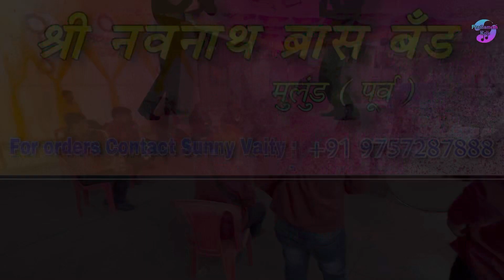दिसते मजला सुख चित्र नवे | musiccover | Shree Navnath Brass Band , Mulund East